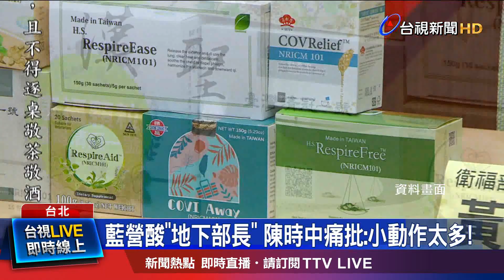藍營酸地下部長 陳時中痛批:小動作太多!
衛福部8號公告，限縮公費 清冠一號可用對象，引發中醫界怒火。外傳陳時中夜會，衛福部次長王必勝修正，讓限縮令急轉彎，也被藍營酸說是地下部長。對此，陳時中回應說，自己不會干涉衛福部的醫療政策。衛福部長薛瑞元，也開完笑說自己過世之後，也會變地下部長，面對外界揣測，一笑置之。